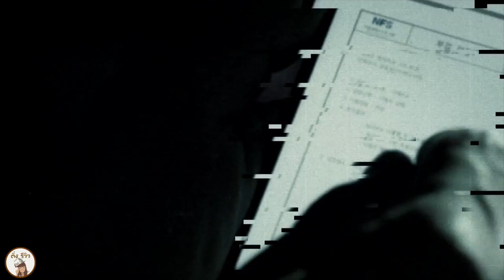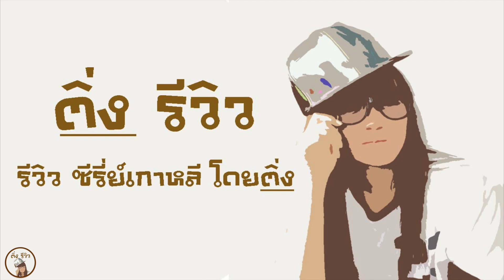รีวิวซีรีย์ Healer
ซีรีย์เเนว Action ที่ผสมความโรเเมนติกได้อย่างลงตัว
เป็นเรื่องราวของนักส่งของยามวิกาล ที่ใช้ Code name ว่า Healer ได้รับภารกิจให้ตามหาผู้หญิงคนหนึ่ง ซึ่งเป็นกุญเเจ ปลดล็อคปัญหาในอดีต เเต่ยิ่งตามหาเธอเท่าไหร่ ก็ยิ่งเจอกับอันตรายที่เพิ่มมากขึ้น เค้าจะหาเธอเจอไหม เเล้ว ฮีลเลอร์จะช่วยตามเธอได้อย่างไร ติดตามชมค่ะ

ติ่งรีวิว รีวิวซีรีย์ที่คุณไม่ควรพลาด อัตเดตตอนใหม่ตลอดทุกสัปดาห์ ชอบเเนวไหน บอกติ่งได้ ติ่งจัดให้ :)
ชอบก็กดถูกใจ เป็นกำลังใจให้ก็กดเเชร์ หรือพูดคุยเเนะนำซีรีย์เกาหลีที่ชอบ ได้ที่